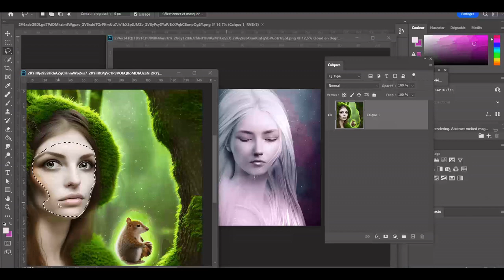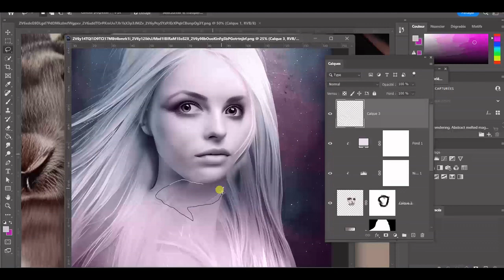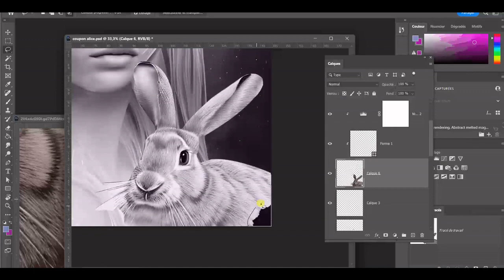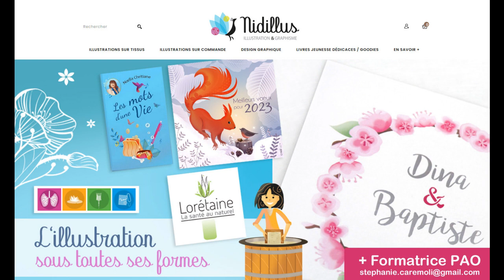Photomontage "Alice" à partir de 3 images générées par une IA.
Aujourd'hui, je teste une composition à partir d'images générées par l'intelligence artificielle.
Ce n'est pas Firefly, mais j'ai utilisé Photoshop pour les retouches.
Besoin d'une formation Photoshop?